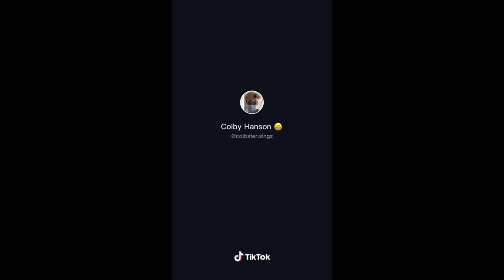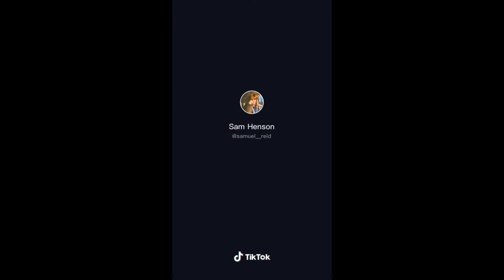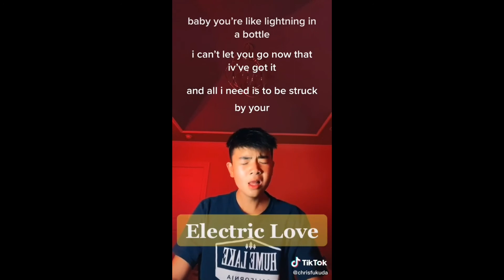Electric Love Singing Challenge | Male Version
Hope you enjoy it and thank you guys for your love and support.

*I don't own those videos. This will credit to all owners of videos. This video is purely fan-made only. This compilation is to give fun, enjoyment, motivation, inspiration, talent discovery, and engagement to the famous social media platform "TikTok".

*If you have an issue with regards to posting your videos or song, feel free to message me in private message. Once I received your message, I will immediately remove the videos.